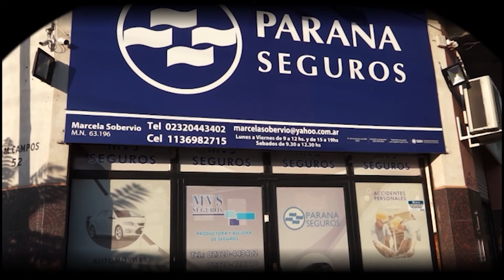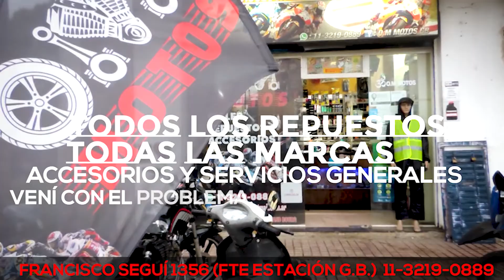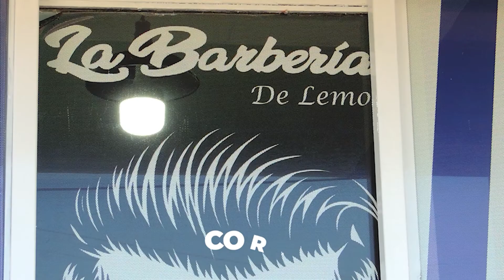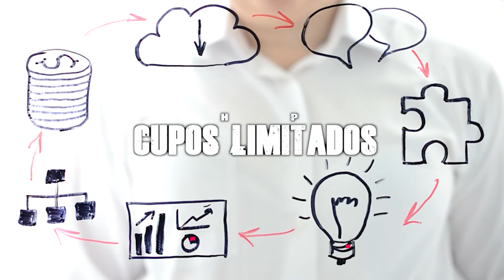conociendo la candidata de Florencio Randazzo en San Miguel. Laura Contini charló con César Moreno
Seguimos charlando y conociendo las propuestas de candidatos que están en campaña y se presentan para estas próximas elecciones el 14 de noviembre.  Laura Contini es candidata a concejal en San Miguel